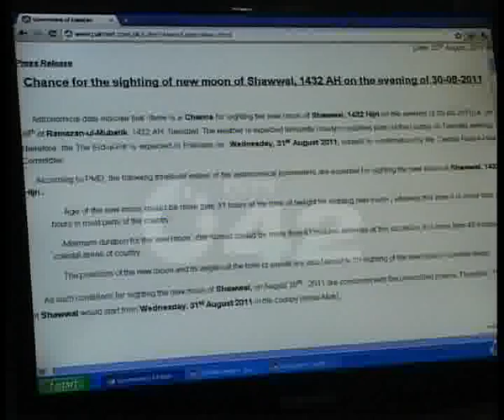Eid Ul Fitr Moon Sighting & Weather Condition Pkg By Aimen Tahir City42.flv